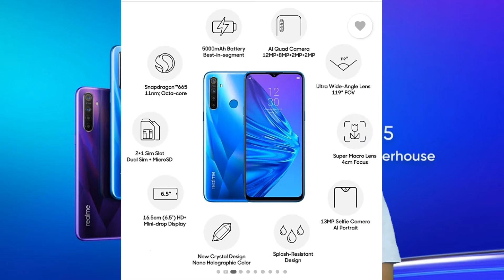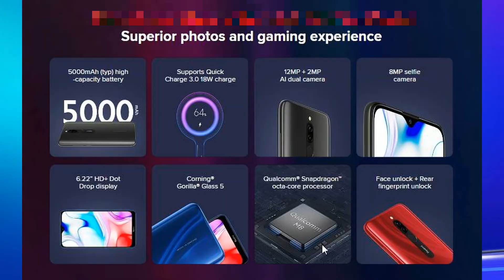Best Smartphone in Rs.10000/- | in Gujarati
Mitro

Aaj na Video ma vat kari chhe Best Smartphone in Rs.10000/- vishe jo tame Rs.10000/- ni andar koi phone kharedva mangta hov to aa video ma tamne javab mali jashe ke Rs.10000/- maa kayo smartphone kharidavo joi ye ?10000rssmartphone